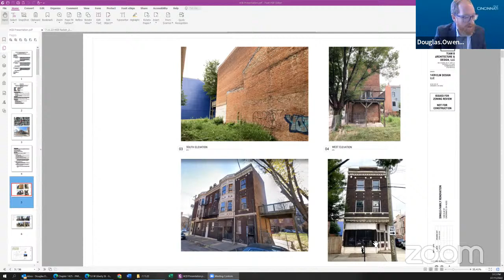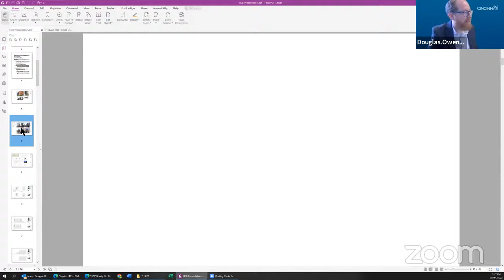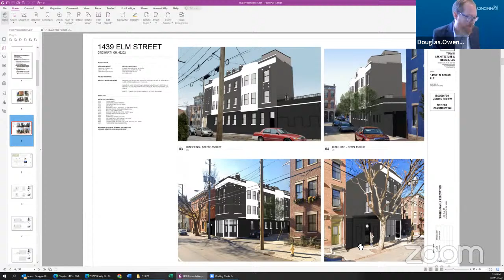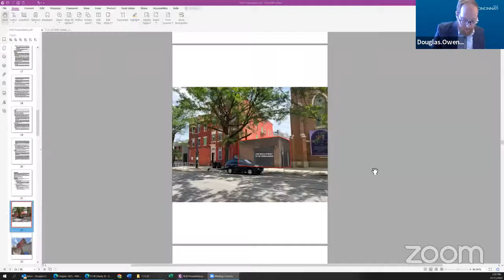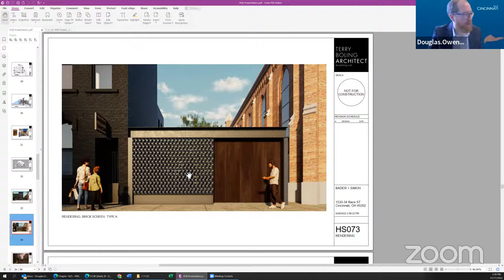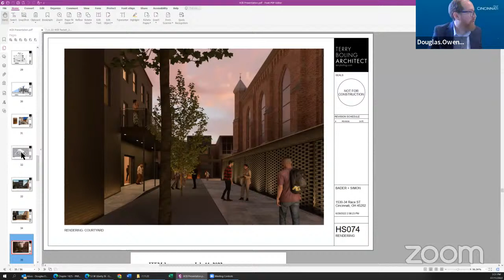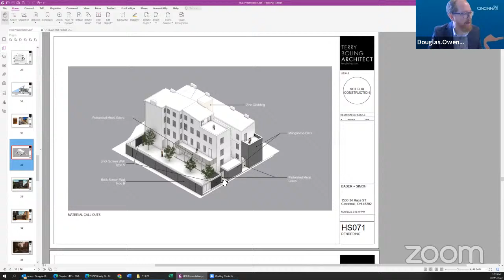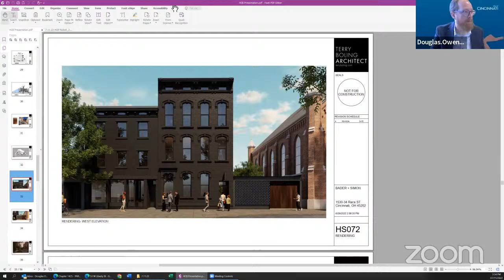Historic Conservation Board 7.11.22 at 3pm